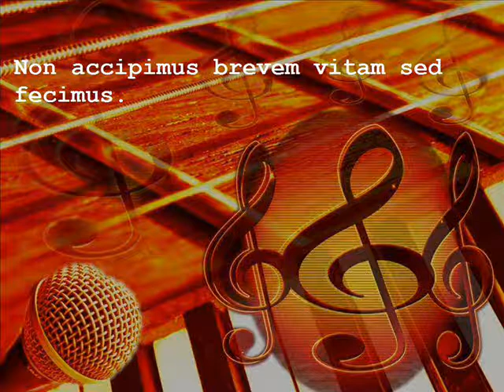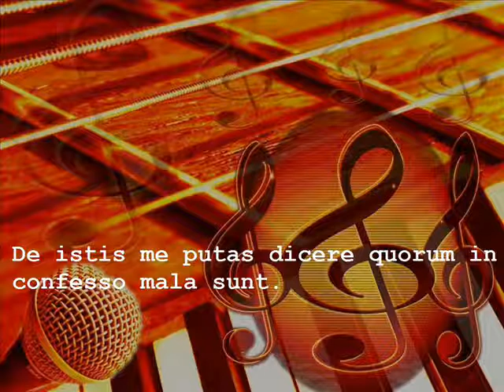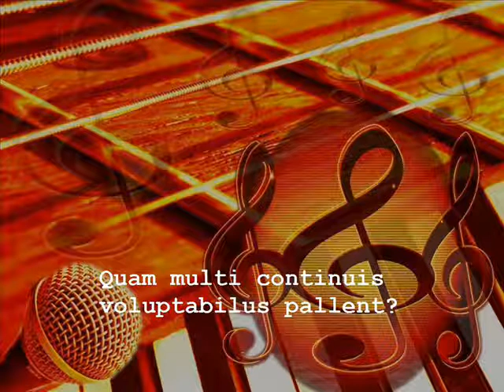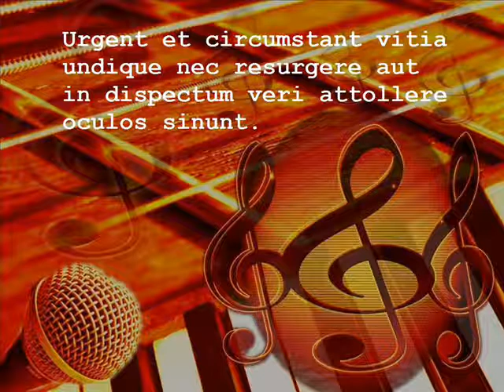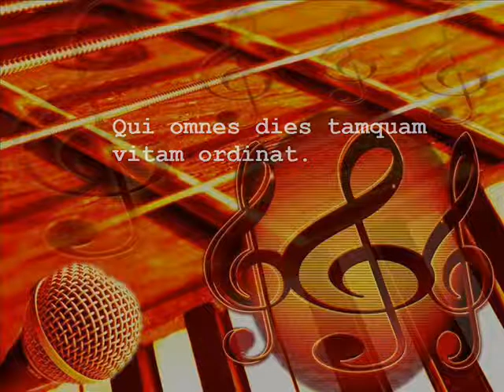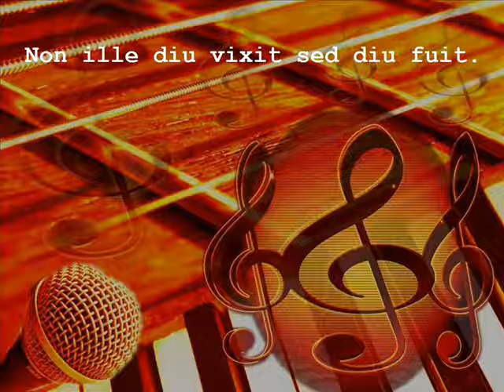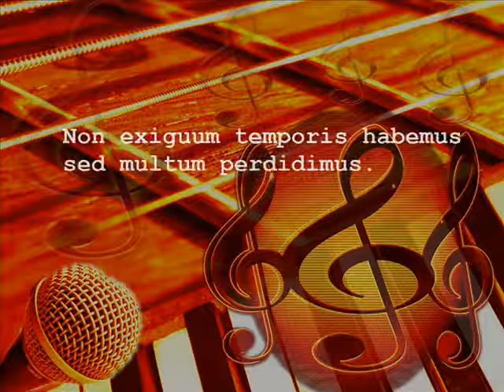David Bowie / Seneca - Memory of a free festival / De brevitate vitae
It's Bowie's song attached to parts of Seneca's famous transcript 'The brevity of life'.